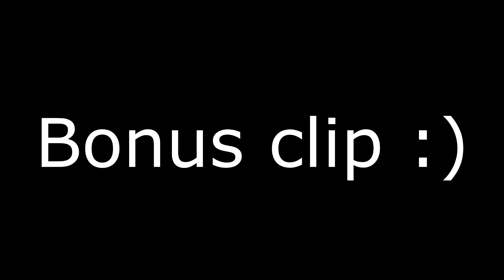GOING FOR KILLCAMS! - CoD WW2 Gameplay